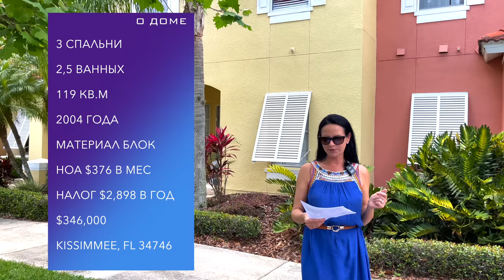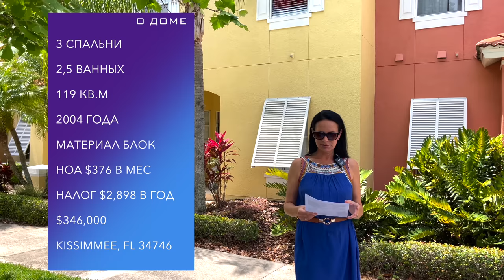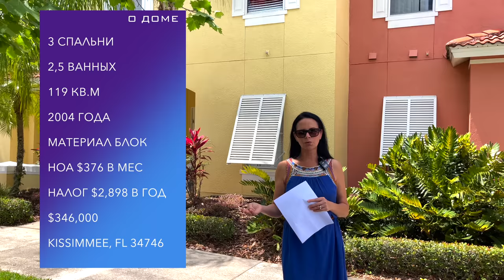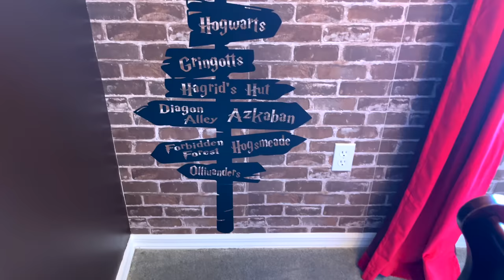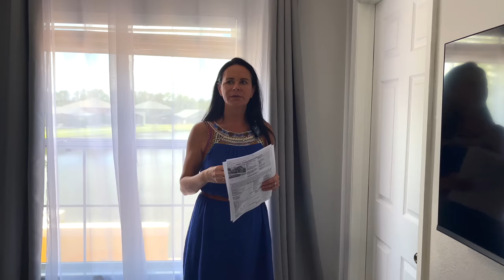США. ОБЗОР ТАУНХОУМА за $346,000 | Инвестиции в недвижимость для сдачи в аренду на короткий сок | FL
В этом выпуске:
Мы с риелтором Надей проведем тур по меблированному таунхаусу под инвестиции на сдачу в аренду на короткий срок (посуточно) в городе Киссимми штата Флорида

🏠 О ДОМЕ:
💰 $346,000
🛏 3 спальни
🛁  2,5 ванных
📐 119 кв.м
🏗  2004 года
📍 Киссимми, Флорида 34746